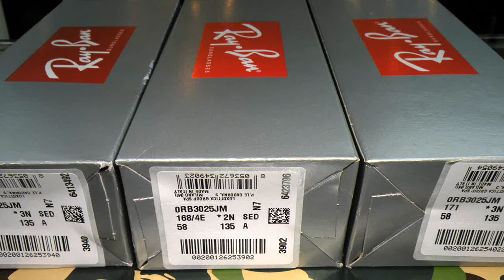Ray Ban AVIATOR CAMOUFLAGE RB3025JM Full Color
經典機司形太陽眼鏡，鏡框包上了迷彩色纖維，英氣！
三種迷彩色，白、綠、啡。
AVIATOR CAMOUFLAGE WHITE CLASSIC G-15  RB3025JM 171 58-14
AVIATOR CAMOUFLAGE  GREEN CLASSIC B-15 RB3025JM 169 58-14
AVIATOR CAMOUFLAGE BROWN CLASSIC G-15 RB3025JM 168/4E 58-14
Give your look some ammunition: the Aviator Camouflage is here. The newest addition to the Icons sun collection comes in different camo colors, with innovative fabric rims and classic aviator lenses.
Making a comeback from the 80’s, Ray-Ban Aviator Camouflage sunglasses dress the iconic Aviator sunglasses style in colorful fabric. It's a shining new look. Ray-Ban Aviator Camouflage sunglasses encompass the teardrop shape that started it all. Yet this model takes the legacy even a step further